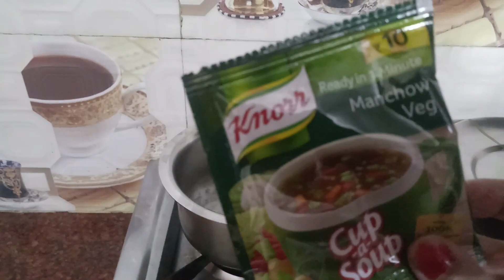Bachon ki Masti, Boht shaitan hai | बच्चों की मस्ती, बोहत शैतान है